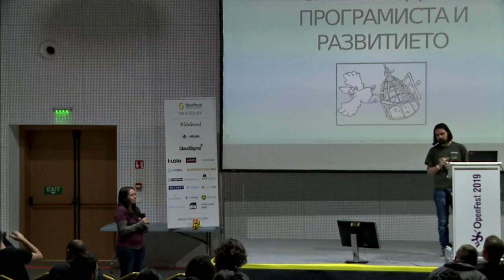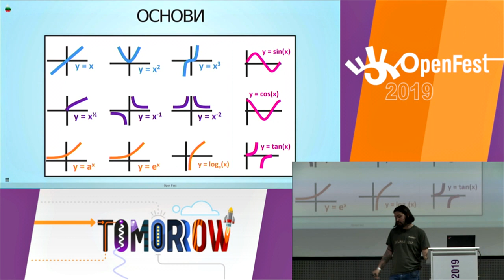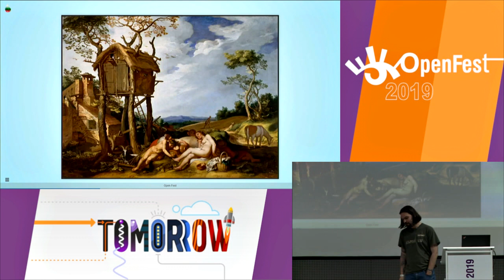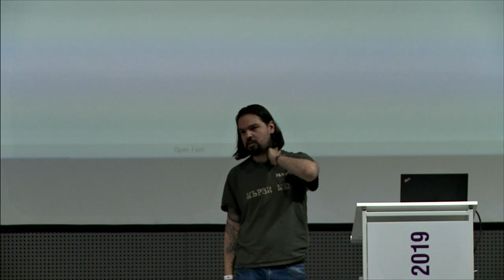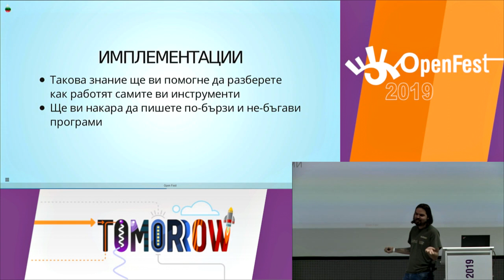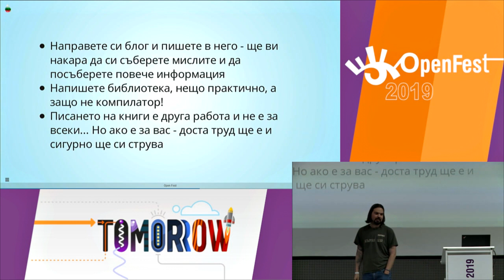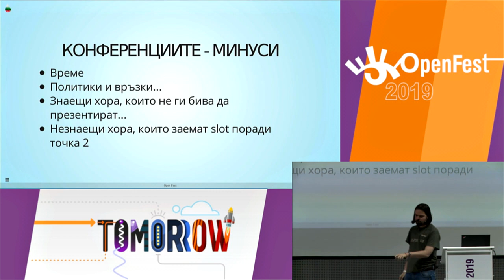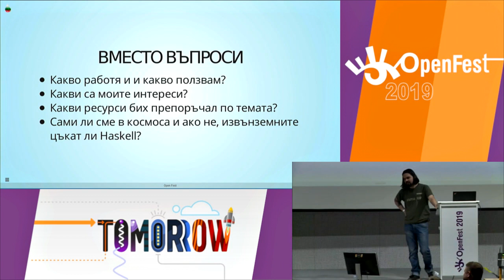За свободата, програмиста и развитието - Николай Цветинов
Напоследък от господин програмиста се очаква много! То това важи и за госпожицата/госпожата програмист(ка?)! Много, много, много, толкова много, че само работенето не стига, за да се развиваме в правилните насоки… Какво означава това? Трябва да правим нещо и след работа, че да останем търсени и желани? Всъщност не, има такова предлагане, че и търсенето е голямо, но за да си вършим по-добре работата, можем да поработим над себе си. Работата над себе си е важна работа. Нали все дирят магьосници (бели, сиви, но не и черни) и нинджи (черни!). Аз съм правил различни неща през живота си, за да "вдигам левъл", та реших да споделя, както и да поразсъждавам над тези въпроси. И не, няма да си говорим за хобита като "свирене на гайда", което е яко, ама е офтопик. Ще си говорим за хобита и странични дейности, свързани с компютърни науки, информатика, математика, програмиране. Нека пофилософстваме за книгите, които си струват, конференциите и дали и за какво да говорим на тях, отворения код, затворения код, абе кода въобще, за програмистите и креативността, за свободата и още нещо…